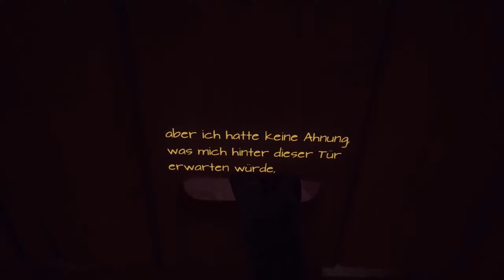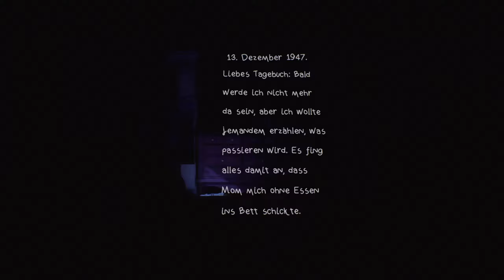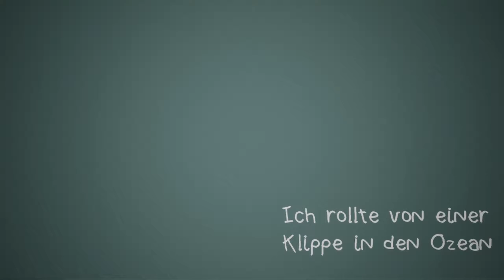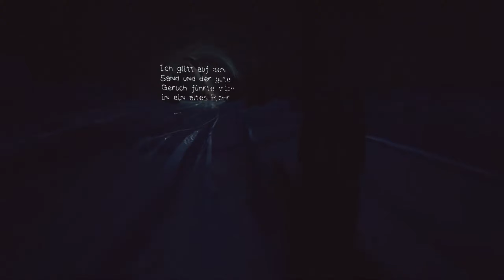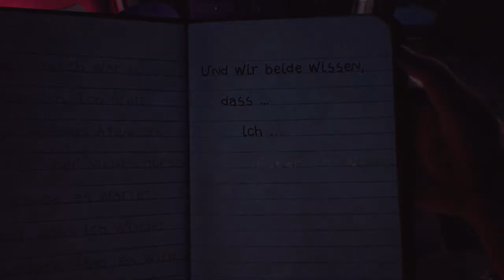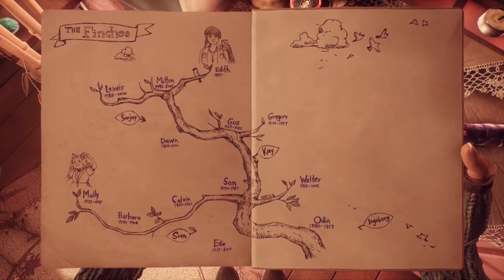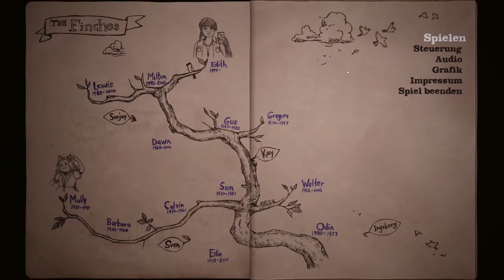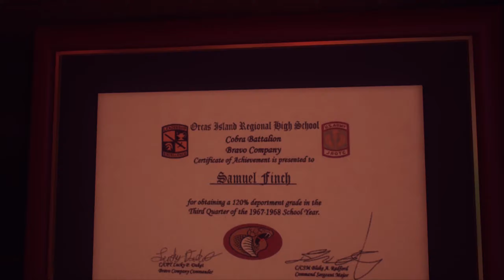Molly Finch - Let's Play What Remains of Edith Finch #02 deutsch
Let's Play What Remains of Edith Finch in deutsch / german

In dieser Folge von Edith Finch erfahren wir mehr über den frühen Tod von Molly Finch sowie Details über unsere Uroma Edie und Odin Finch.

Adventure von Giant Sparrow
Kommentiertes Gameplay von Miltudo (2017)

Gameplay und Handlung der Geschichten sind so unterschiedlich wie die Finches selbst. Was sie jedoch alle gemeinsam haben, ist die Ich-Perspektive und die Art und Weise, wie sie enden … mit dem Tod des jeweiligen Familienmitglieds.

Letztlich ist es ein Spiel, das uns die Demut und das Erstaunen über die unermessliche und unbegreifliche Welt um uns herum erfahren lässt.

Entwickelt von Giant Sparrow, dem Team hinter dem Ego-Malspiel The Unfinished Swan (Der unvollendete Schwan).

Wenn Dir What Remains of Edith Finch und das Genre gefallen, dann unterstütze bitte die Entwickler und kaufe das Spiel im Original.